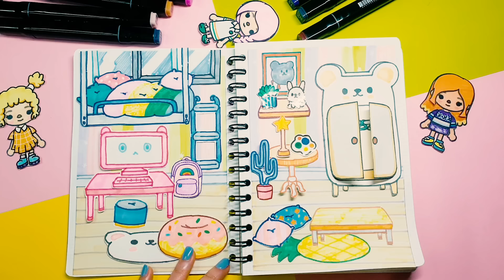How to draw Toca Life World Bed,Cushion,Tables,Props etc DIY Tutorial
00:10~02:00 Bed
02:01~02:47 Backpack
02:48~03:35 Cushions
03:36~04:21 Stool and Rugs
04:22~04:48 Donut Cushion
04:49~05:58 Teddy bear
05:59~06:28 Side table
06:29~06:52 Shelves
06:53~07:46 Tables
07:48~09:22 Plants
09:23~09:57 Frame
09:58~end  Neon lights, pop it,cuties
•Touch Cool Sketch Markers (Cheap One)
                                                      (The same product is not sold here, so I linked similar products.)